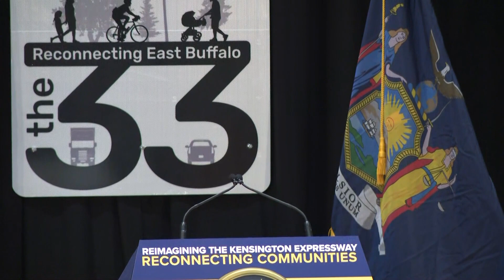Gov. Hochul says Feds give approval for Kensington Expressway project